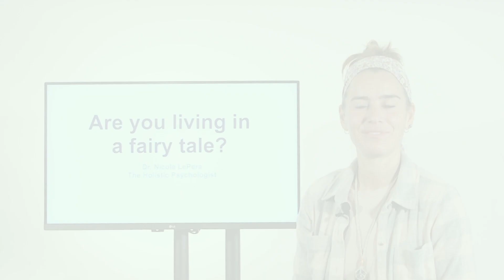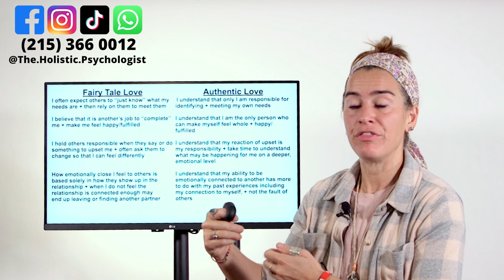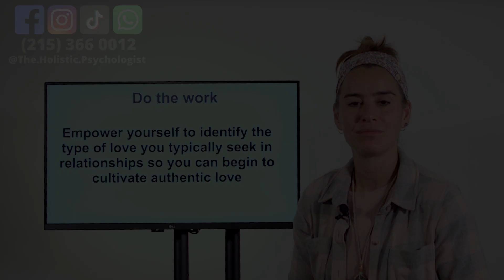Are You Living In A Fairy Tale?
My Book: HOW TO DO THE WORK